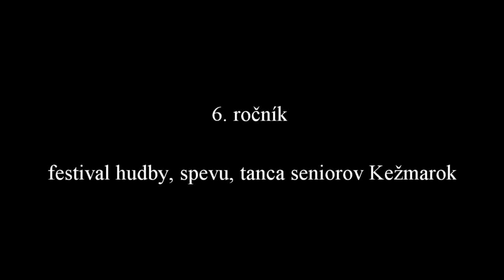6 ročník festival spevu, hudby, tanca seniorov Kežmarok